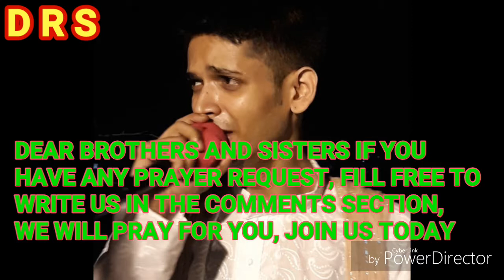Word of God THE STEPS OF A MAN ARE STABILISED BY GOD (MUST SEE)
THE STEPS OF A MAN ARE STABILISED BY GOD (MUST SEE)